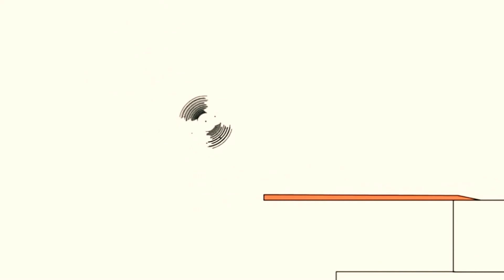23 квітня 2021 р.